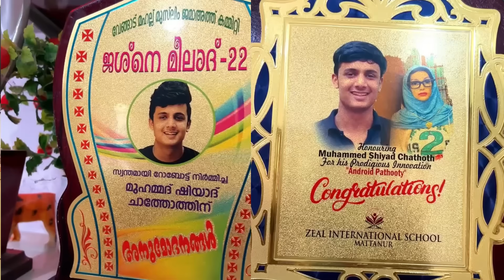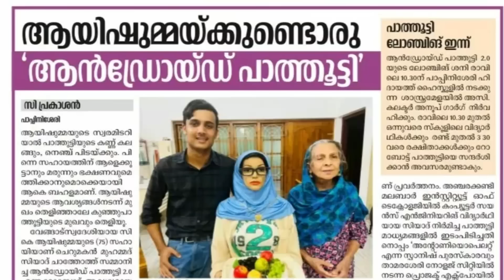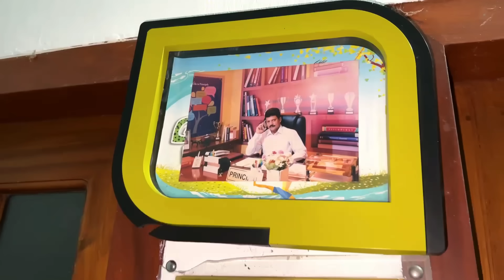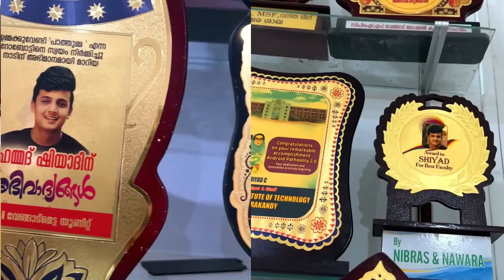കേരളത്തിലെ വൃദ്ധ സംരക്ഷണം ഇനി റോബോട്ടുകൾ നോക്കും😍 | robot | fz rover | malayalam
വിദ്യാലയങ്ങളിൽ നിന്ന് ലിറ്റിൽ കൈറ്റ്സിന്റെ കുട്ടികൾക്കും, ഐടിയിലും ഇലക്ട്രോണിക്സിലും താല്പര്യമുള്ള കുട്ടികൾക്കും ഷിയാദ് തന്റെ വീട്ടിൽ സജ്ജമാക്കിയ ലാബിൽ വച്ച് ഒരേ സമയം 50 കുട്ടികൾക്ക് ആൻഡ്രോയ്ഡ് പാത്തൂട്ടിയുടെ പ്രദർശനവും ഡെമോ ക്ലാസും ചെയ്ത് കൊടുക്കുന്നു.